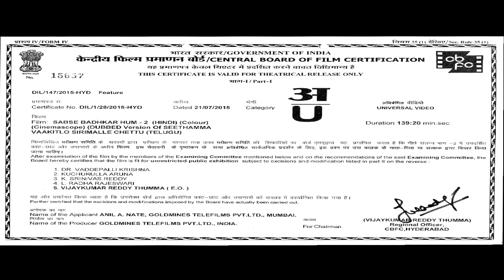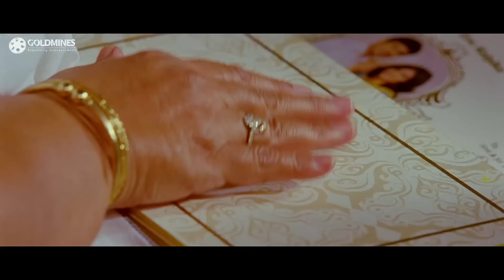सबसे बढ़कर हम २ (HD) - साउथ की दमदार कॉमेडी हिंदी डब्ड मूवी l महेश बाबू, वेंकटेश, सामंथा, अंजलि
The movie story deals with Relangi Mavayya a gentleman from a small village Relangi and he believes in human values and relationships. He has two sons Peddodu aka Mallikharjuna Rao and Chinnodu aka Seetha Rama Raju. Peddodu is an emotional guy and his maradalu Seetha is in love with him since her childhood. Whereas Mahesh Babu is a witty and charming young man and he falls in love with Geetha, the daughter of Rao Ramesh. But Rao Ramesh ridicules Prakash Raj for his low wealth and this strains the relationships between both brothers. In the end Seetha's marries Peddodu, Geetha's marriage is planned with Chinnodu and Geetha's father apologizes to Relangi Mavayya.

Movie:- Sabse Badhkar Hum 2 (Seethamma Vakitlo Sirimalle Chettu)
Starcast:- Mahesh Babu, Venkatesh, Anjali, Samantha Ruth Prabhu, Prakash Raj
Directed by:- Srikanth Addala